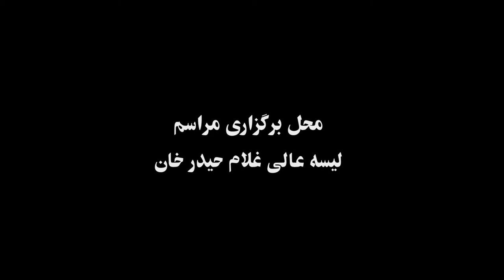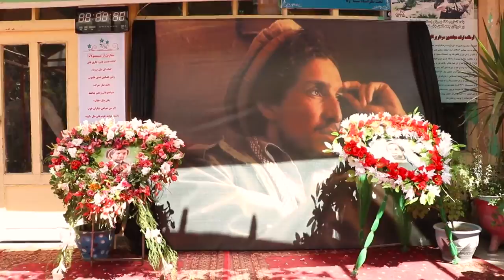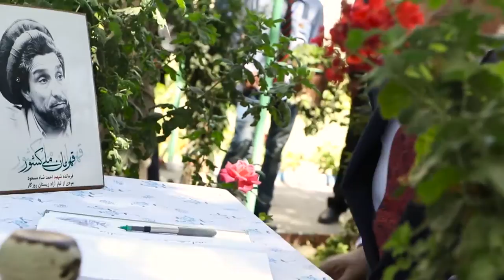Ghulam Haidar Khan, Ahmad Shah Massoud Event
Speech Dr. Abdullah Abdullah in Ghulam Hidar Khan high school for Ahmad Shah Massoud Event.